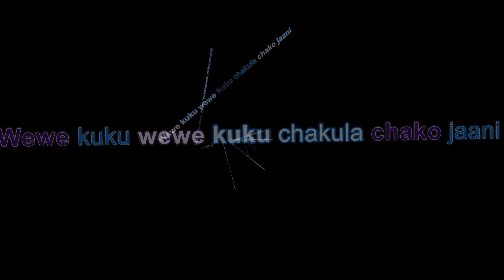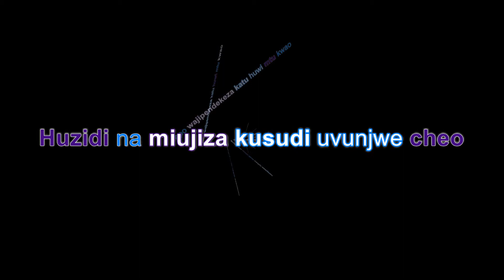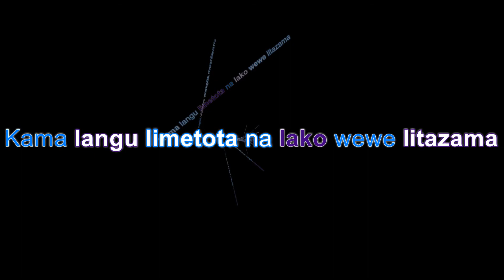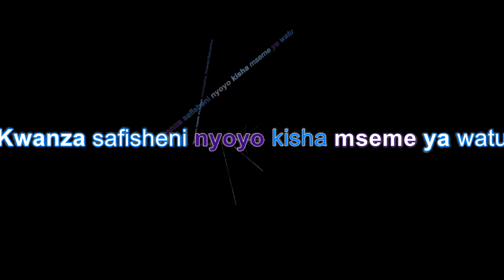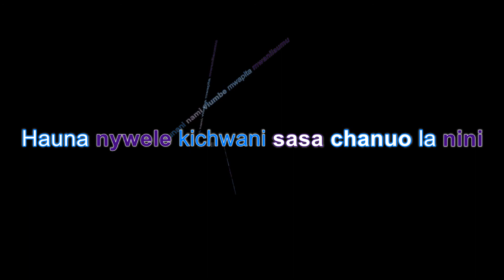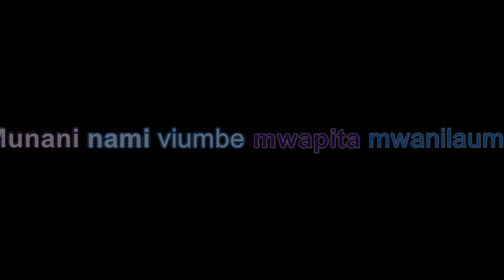Munani Nami Viumbe - Sabah Salum (Official Video Lyrics)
Salamu nimezipata ulotuma kunambia
Nasikia wajinata Leo utanitambia
Lakini utanikuta Sabaha nakungojea

Munani nami viumbe mwapita mwanilaumu
Munani nami viumbe jamaa mwapita mwanilaumu

Wewe kuku wewe kuku chakula chako jaani
Mimi njia mimi njiwa huletewa mikononii
Kama hujui uliza mimi nawe bora nani

Mahali ukichukizia huzuka kila mazuo
Mahali ukichukiza huzuka kila mazuo
Huzidi na miujiza kusudi uvunjwe cheo
Japo wajipendekeza katu huwi mtu kwao

Ni bure hamunipati mbio mukaniendea
Mtakufa na laiti uku mkinishuhudia
Nimewashinda bahati ndipo mkanichukia

Dunia yetu ya leo si ya watu kusemana
Kila alie na lake aombe Rabbi salama
Kama langu limetota na lako wewe litazama

Mtu akitaka sema kwanza hutizama lake
Akazunguka na nyuma kutizama yalokwake
Hainuki kusimama kutangaza ya mwenzake

Mwafanya muyatakayo mimi sisemi ya mtu
Yangu yafata mbio komeni roho za kutu
Kwanza safisheni nyoyo kisha mseme ya watu

Sijali mimi sijali maovu mkinitangaza
Ni mambo tangu akali si mwanzo kujitokeza
Najua msema kweli kwa wengine huchukiza

Nina neno ndugu zangu nawaeleza sikizeni
Kutangwa jina langu kwa uzushi mtaani
Hamnitii machunguu walakwangu si magenii

Ukitaka jenga nyumba ukajengee mjini
Nadirisha na dirisha ulielekeze kusini
Hauna nywele kichwani sasa chanuo la nini

Munani Nami Viumbe
by Sabah Salum
Munani Nami Viumbe
Album by Sabah Salum